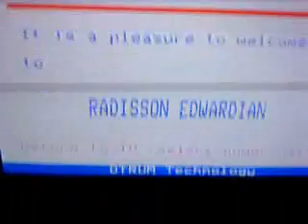PNE Fans Pre Soccer A M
PNE fans on their way to Soccer A M.

Loved it thanks to everybody concerned

March 2009